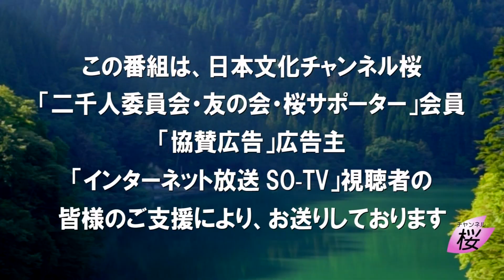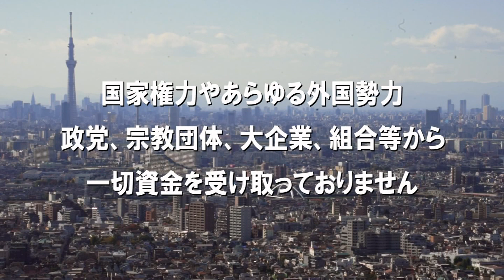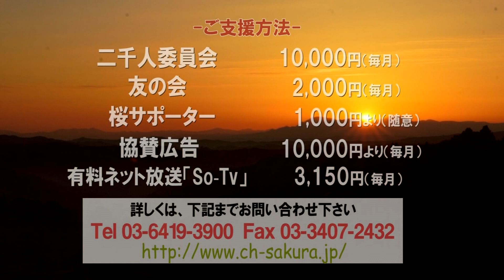【ch桜・別館】それぞれの成人式を振り返ってみる[R3/1/15]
出演：水島総・ｓａｙａ・浅野久美